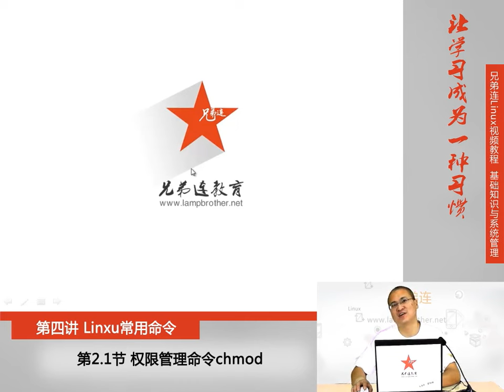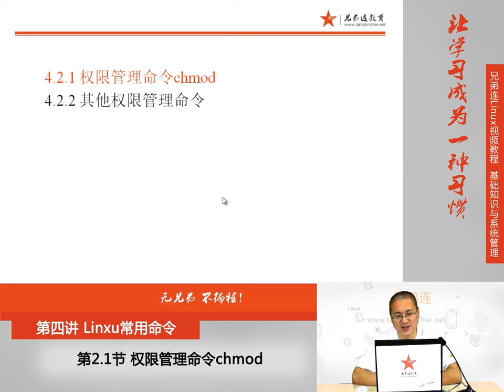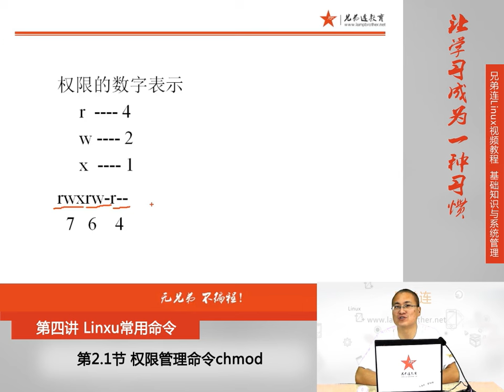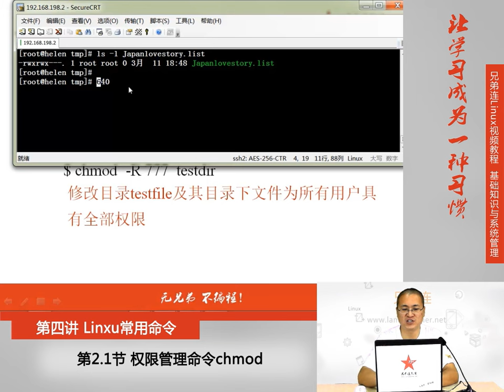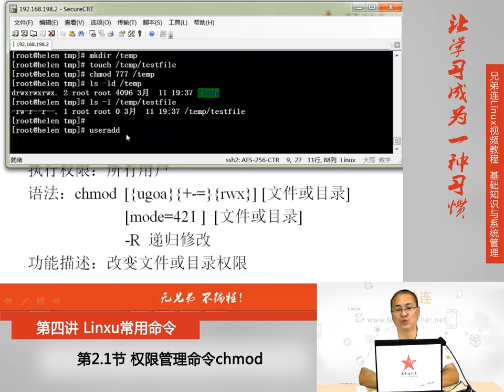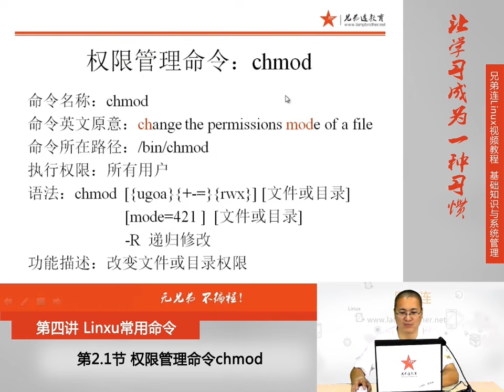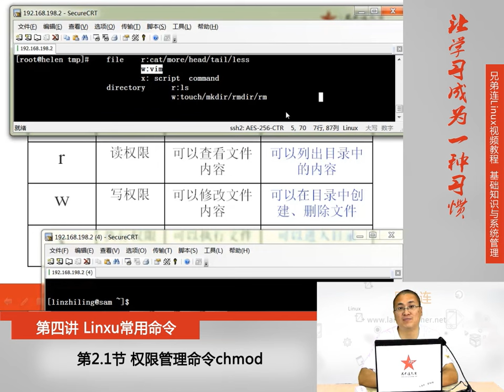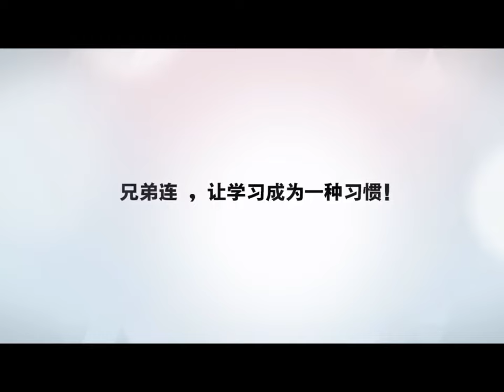4 2 1 Linux常用命令 权限管理命令 权限管理命令chmod